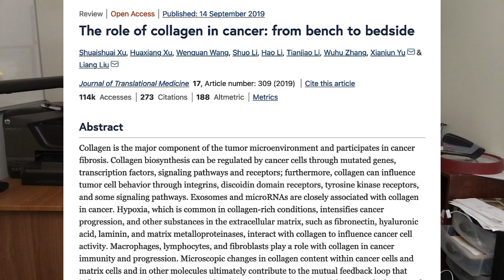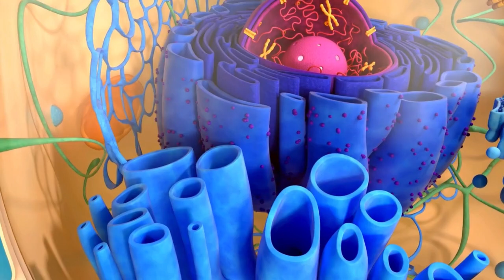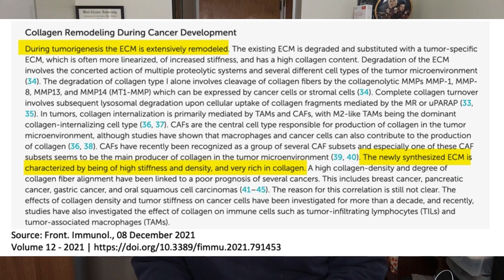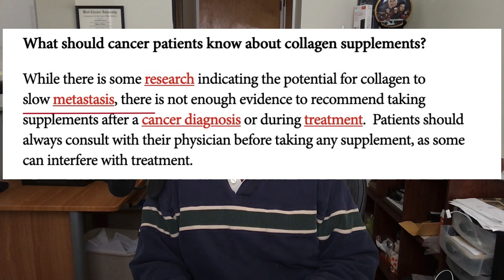Do Collagen Supplements Cause Cancer?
Collagen makes up about 30% of the total protein in the human body, making it the most abundant protein we have. Collagen supplements are popular for smoothing wrinkles, improving gut health, building muscle, and easing arthritis pain, but is there a darker side? Someone asked me if collagen supplements could cancer. Does it? Let's examine the proof for collagen and cancer and try to figure out what's going on.

Video Chapters
00:00 Introduction to Collagen Supplements & Cancer
00:30 Collagen Cancer Clinical Studies
00:58 What is The Extracellular Matrix
02:47 Collagen Supplements & Cancer
04:41 My Thoughts

Key Takeaways
1 I could not locate any evidence that collagen supplements cause any type of cancer, such as breast or prostate cancer.
2 If you have cancer speak to your doctor (oncologist), who is likely aware of this controversy and can give you the most up-to-date advice on collagen supplements.
3 Concern this may be related to how some clinical studies are titled, giving the impression collagen supplements trigger cancer.
4 Cancer changes the extracellular matrix outside of cells such that it is stiffer and contains more collagen.
5 Some types of cancer promote a different kind of collagen to help it spread and evade the immune system.
6 Ironically, preliminary research in lab animals suggests collagen may help protect us from some types of cancer.

🔴🔴 🔴Things used to make this video:
1 Lot’s of work
2 This video editing software
3 This Microphone
4 This computer

🔶 ➡️ I hold an MS degree in exercise science and a BS degree in chemistry and biology. I’m NOT a doctor, pharmacist, or dietitian. Videos are for general information only. No medical advice is given or implied. Do not use these videos to diagnose or treat yourself. Videos do not take the place of a medical exam and consultation with your physician. You should not make any changes to your health regimen or diet before first speaking with your physician. Always seek the advice of a physician or other qualified health provider when you have questions about your medical condition.  I participate in the Amazon Associates Program.